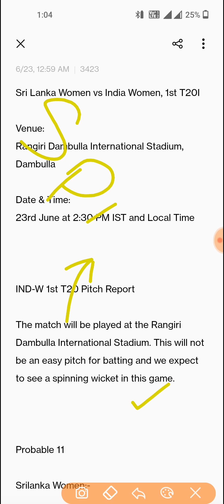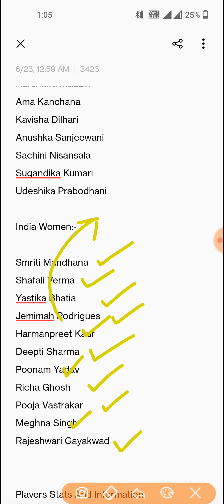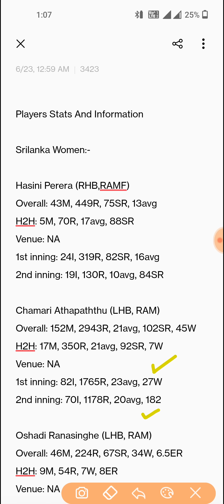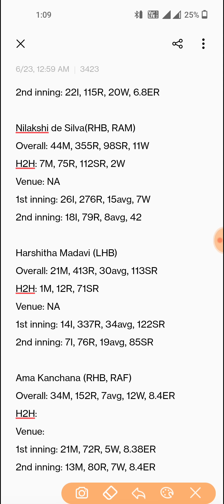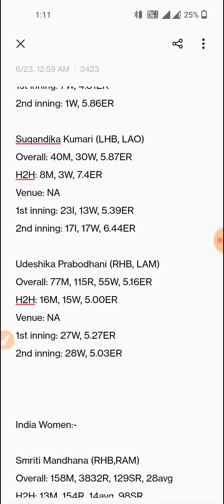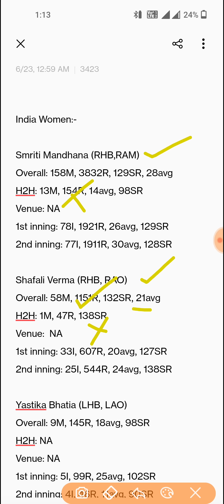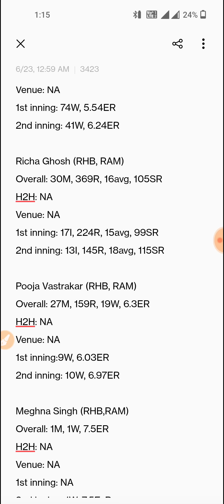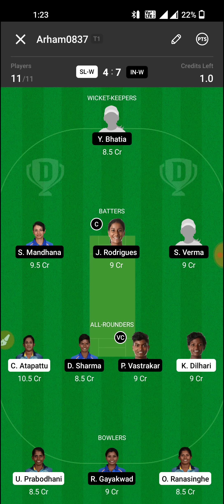SL W vs IND W Dream11, SL W vs IND W T20I, SL W vs IND W Dream11 Prediction, SL-W vs IND-W Team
REFEKOLAL CODE GET5000

1. This analysis is based on my

2. Fantasy sports takes great care to comply with all central and state legislation in India to ensure that  users are fully protected. Every contest on  platform is carefully designed to comply with applicable statutes and regulations in India.

3.Fantasy sports constitutes a ‘game of mere skill’, which makes the fantasy sports gaming  exempt from the provisions of the Public Gambling Act, 1867 (PGA).

4.Fantasy sports is a legitimate business activity protected under Article 19(1)(g) of the Constitution of India